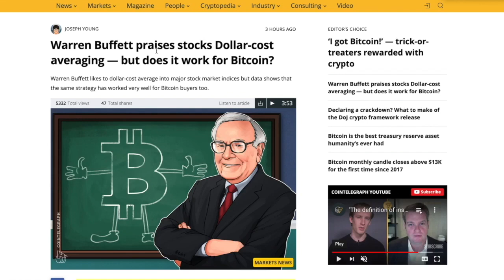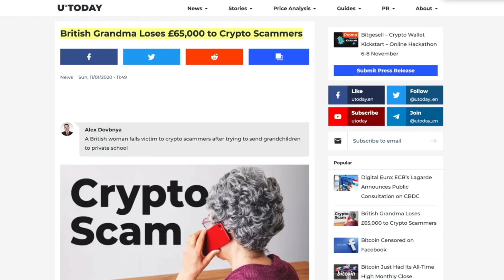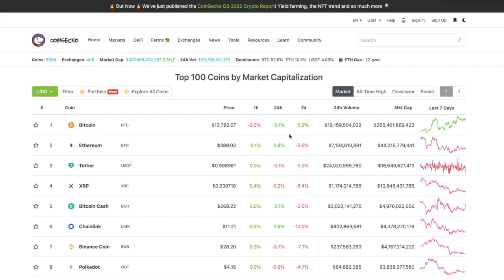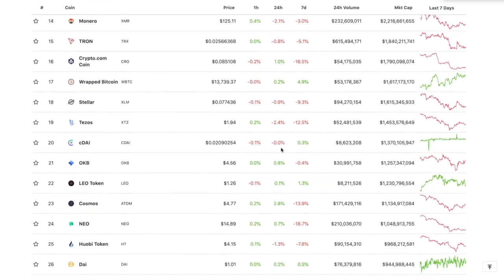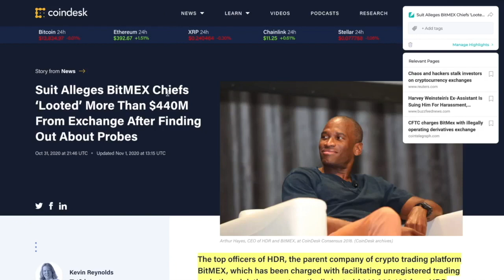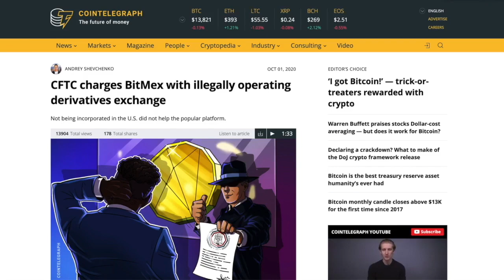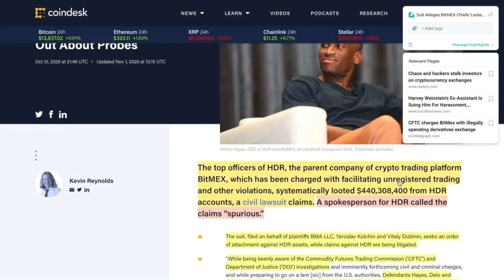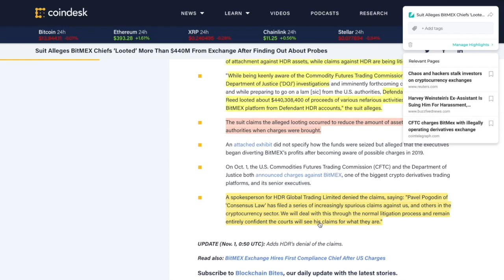440 MILLION DISAPPEARS From Bitmex (ALLEGEDLY). What This Means For the CRYPTO Market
► DESCRIPTION: 440 MILLION DISAPPEARS From Bitmex (ALLEGEDLY). What This Means For the CRYPTO Market

●▬▬▬▬▬▬▬▬▬▬▬CRYPTO ESSENTIALS▬▬▬▬▬▬▬▬▬▬▬▬▬▬▬▬▬●

●▬▬▬▬▬▬▬▬▬▬▬▬▬FOLLOW D.A.N.▬▬▬▬▬▬▬▬▬▬▬▬▬▬▬●

and/or...

●▬▬▬▬▬▬▬▬▬▬▬▬▬▬AUDIO TRACKS▬▬▬▬▬▬▬▬▬▬▬▬▬▬●

●▬▬▬▬▬▬▬▬▬▬▬▬▬▬VIDEO TOOLS▬▬▬▬▬▬▬▬▬▬▬▬▬▬●

●▬▬▬▬▬▬▬▬▬▬▬▬▬EXIT STRATEGIES▬▬▬▬▬▬▬▬▬▬▬▬▬▬▬●

●▬▬▬▬▬▬▬▬▬▬▬▬RECOMMENDATIONS▬▬▬▬▬▬▬▬▬▬▬▬▬▬▬▬●